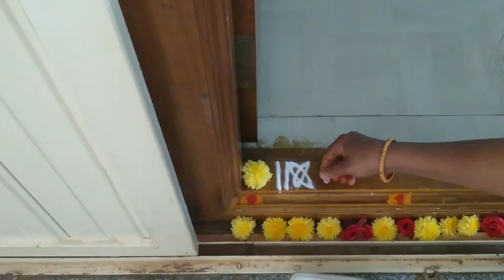Easy border rangoli 🌺🌺very unique and trendy design 😊by Rashmi.